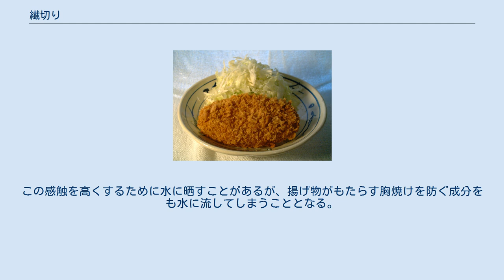繊切り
キャベツの繊切り・調理例 繊切り（せんぎり、千切りとも表記）とは、食材の切り方の一つ。
大根などの野菜を細長く刻むこと、または細長く刻んだもの。
 コロッケとキャベツ繊切り盛り付け例 一般的には細長く切った食材や切り方をまとめて繊切りというが、細長く切った食材の太さや大きさにより複数の呼称があり、桂剥きを用いて可能な限り薄く剥いたものを折りたたみ、一辺の幅又は厚みを1mm程度以下に切り揃えたものを特に繊切りと呼び、他の呼称と使い分けることがある。
 繊維方向に細く切ったものを縦けん、繊維方向に対して直角に切ったものを横けんという。
繊切りしたものは長い繊維が残るため、刺身のつまとして用いる際にシャキっと立てて盛り付けることができる。
 包丁を使い慣れていない者が繊切りを行う際、切るものを抑える手、特に親指を誤って切ることがある。
親指を内側に曲げることで、その危険性を低くすることができる。
料理初心者が繊切りを行う場合は、料理経験者の監督の下で行うことが望ましい。
また、ネギやキュウリなどの野菜を繊切りする場合、切ったものが転がってまな板の外に出てしまうこともよくあるが、材料をやや斜めに切ることでこれを防ぐことができる。
 豚カツなどに添える繊切りキャベツの場合、新鮮なものにはほのかな甘みがあり、歯ざわりも軽快に感じられる。
この感触を高くするために水に晒すことがあるが、揚げ物がもたらす胸焼けを防ぐ成分をも水に流してしまうこととなる。
このため、ある程度粗く切った上で水に晒したほうがよいとされる。